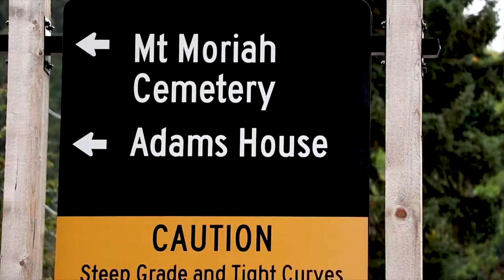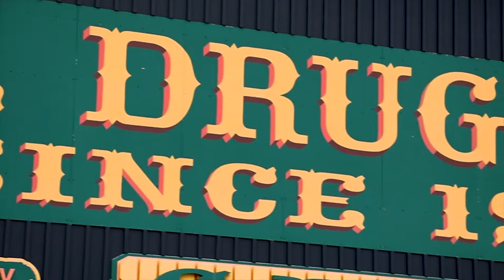Road Trip to College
So, I forgot to film anything after South Dakota, so as far as you know we are still stuck there. But I wanted to put together a quick video of the things we saw along the way, but especially for her and I to have something to look back on.

Good luck in college, girl! I love you!